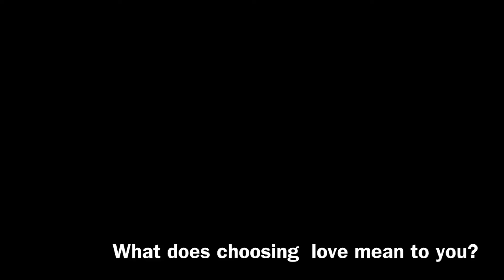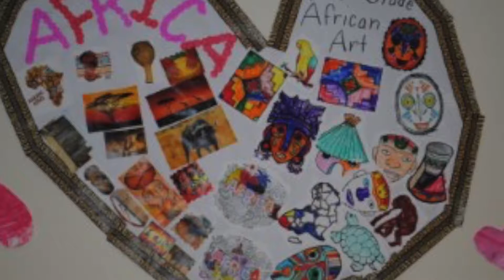SEL Week: New Beginnings Family Academy in Bridgeport, CT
Social & Emotional Learning Awareness Week: How to Choose Love video submission from Ms DeVito, of   New Beginnings Family Academy in Bridgeport, CT